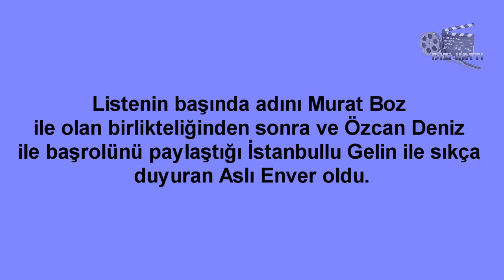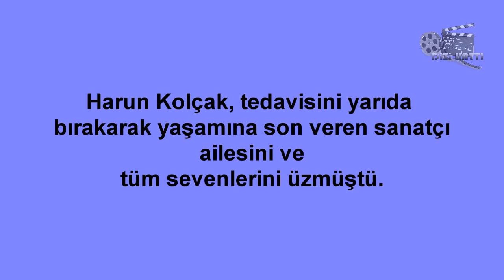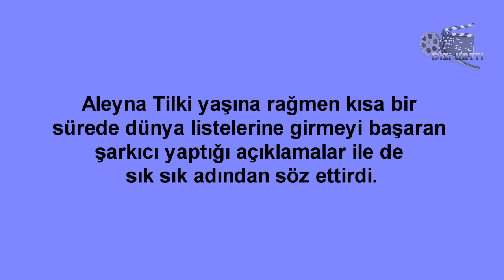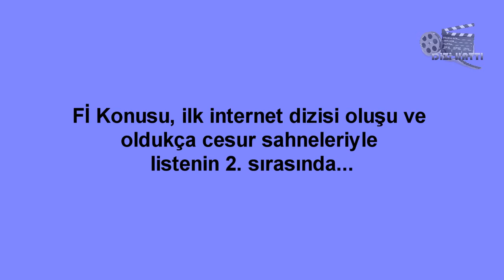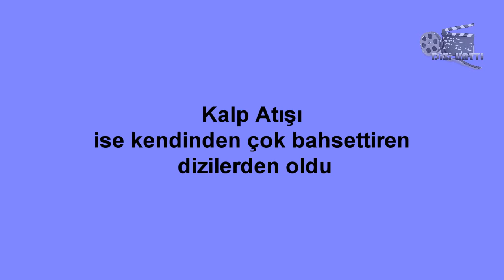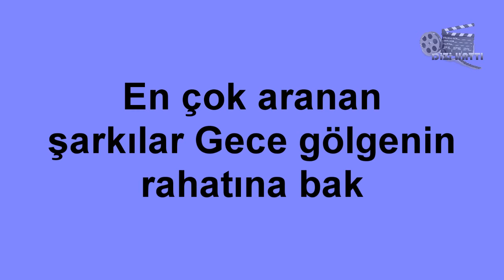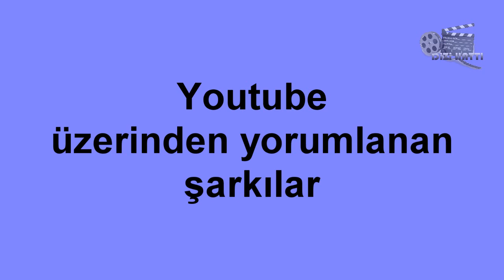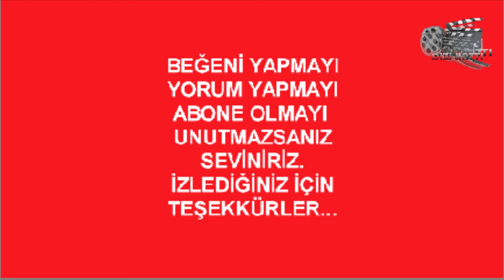2017 Yılında en çok Kimler konuşuldu